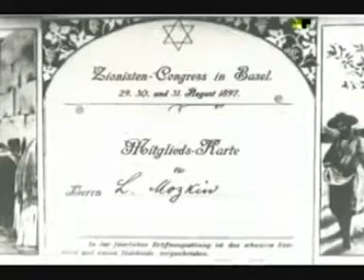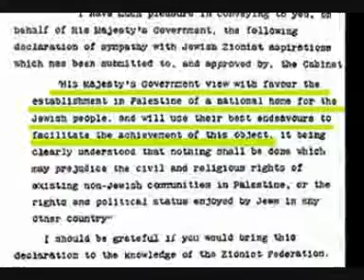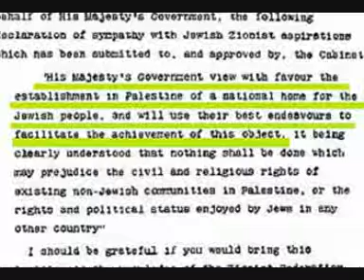The Zionist Story 1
An account of the creation of Israel.  If the west felt bad about the Jewish Holocaust, why didn't they carve out a bit of w.Europe and give it to the Jews, I sometimes wonder.